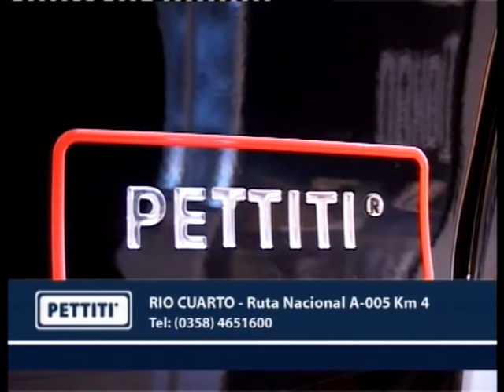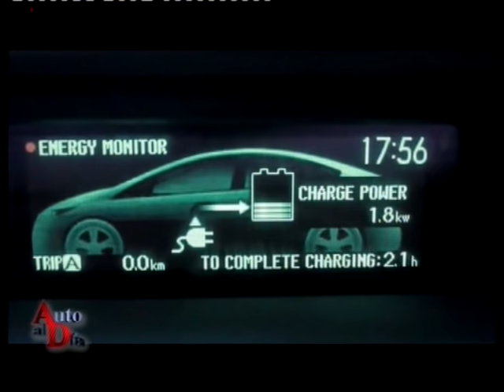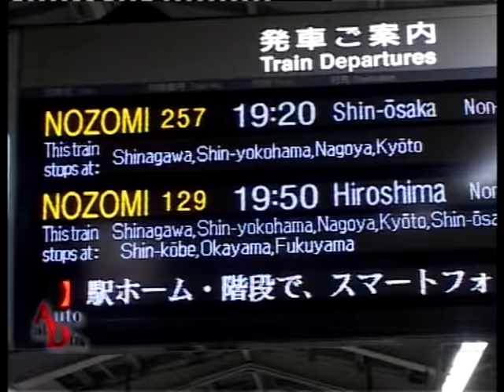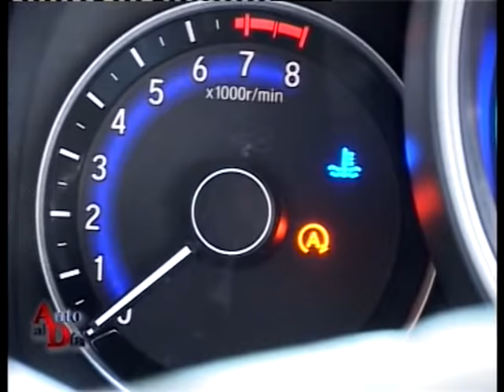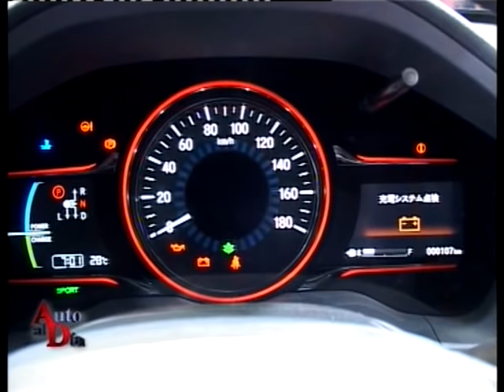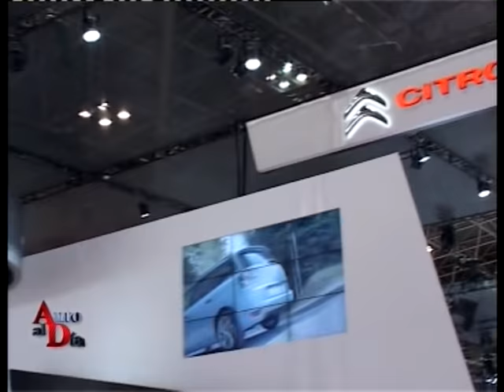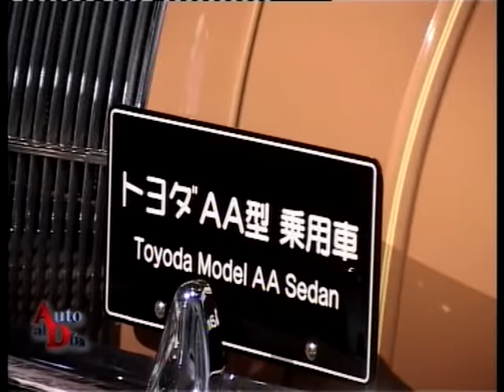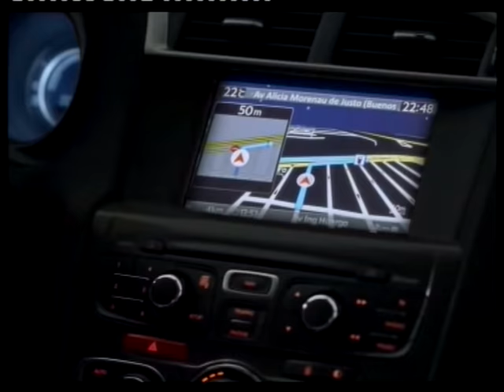SALON DE TOKIO 2013 ESPECIAL AUTO AL DÍA (7.12.13)